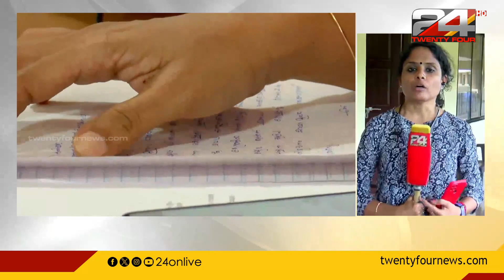കുന്ദമംഗലംകോളജില്‍ ബാലറ്റ്നശിപ്പിച്ചവരെ പ്രിന്‍സിപ്പല്‍ സംരക്ഷിക്കുന്നുവെന്ന്UDF;പ്രതിഷേധം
Kunnamangalam collage election row, UDF, college principal